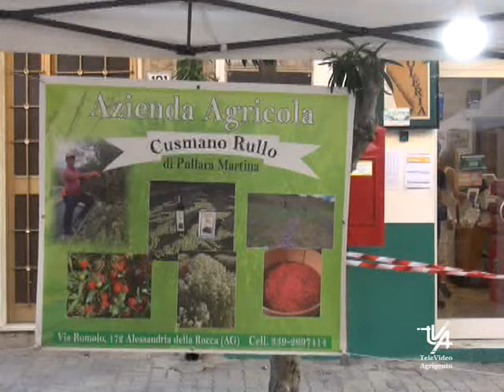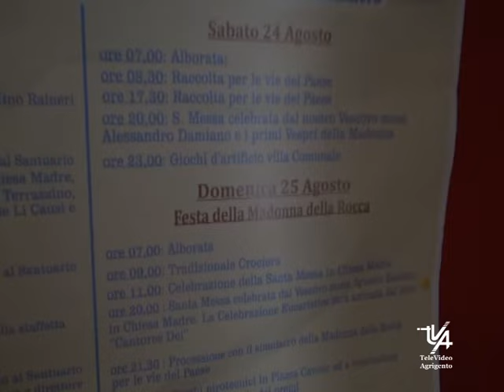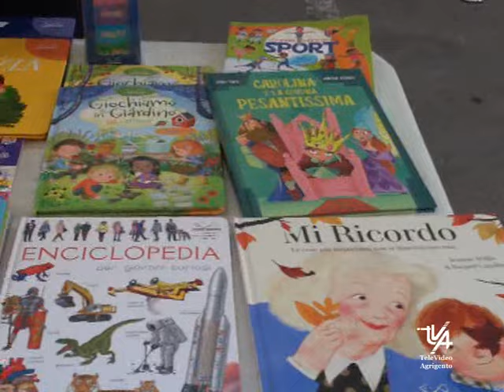Alessandria della Rocca: Un viaggio alla riscoperta delle radici.